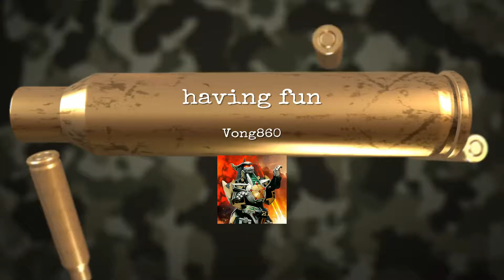Having fun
SHAREfactory™